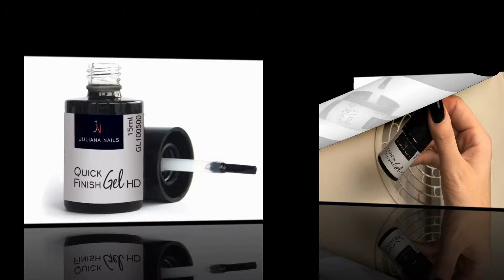Metal Marsala Cabernet Colour Gel